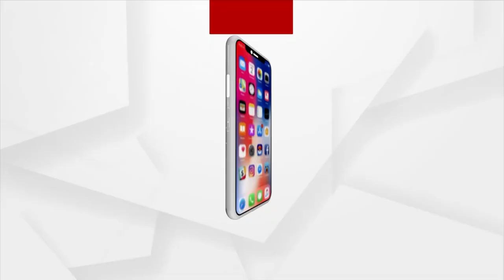' ବିଜେଡି ଦଳକୁ ଲାଜ ସରମ ଲାଗିବା କଥା '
ବିଜେଡି ଦଳକୁ ଲାଜ ସରମ ଲାଗିବା କଥା : କୁସୁମ ଟେଟେ, ବିଜେପି ବିଧାୟିକା